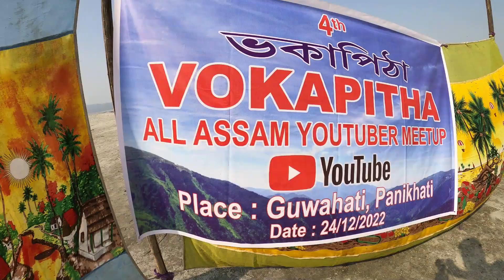Vokapitha Meet up (4th ) || Panikhati Picnic Spot